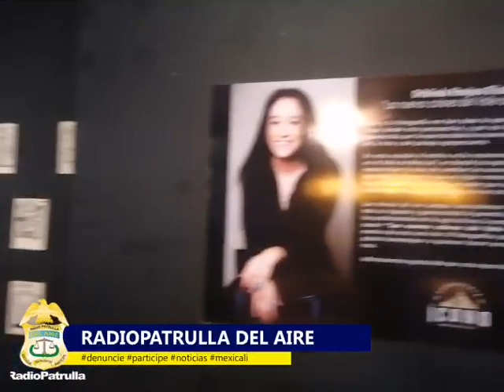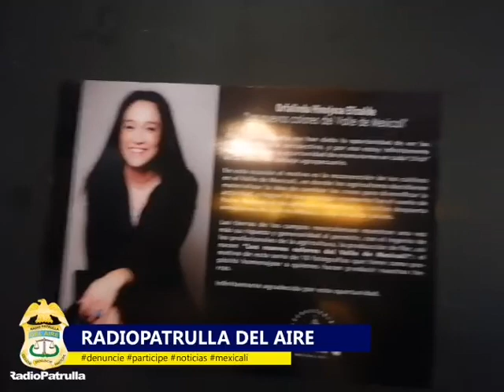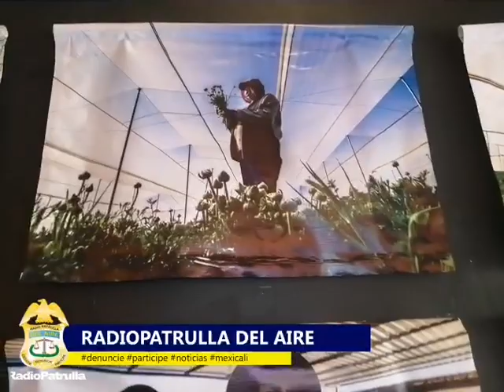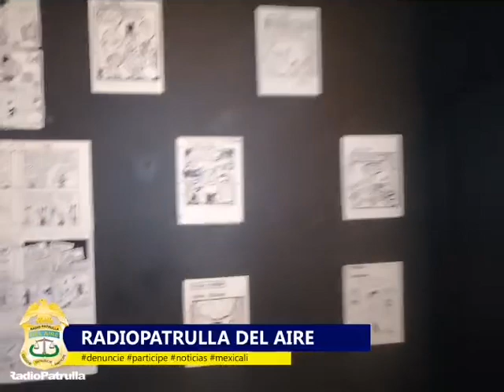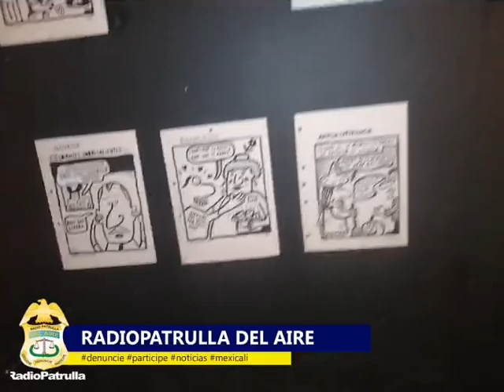Encontramos una positiva: Arte y elementos representativos locales. Desde el Ícono.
"Los nuevos colores del Valle de Mexicali", murales del Chicali, caguas en periódico son ejemplos que tiene este lugar que busca identificar lo local: El Ícono.